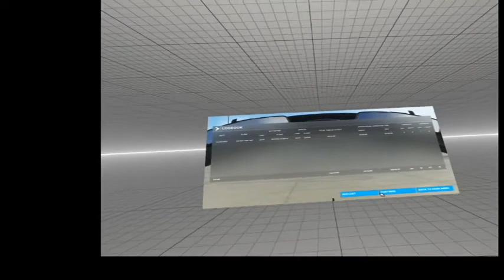Tokyo 01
Flying over Tokyo in a Hawk T1 jet. Microsoft Flight Sim. Quest 2 VR headset.